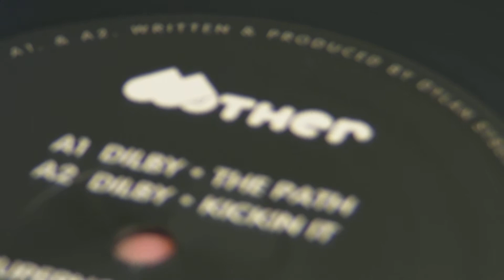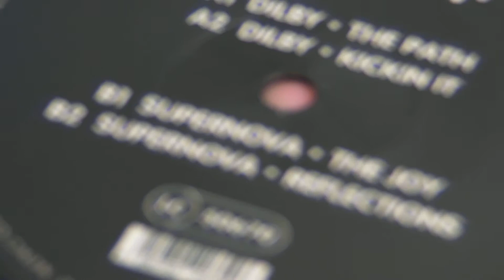House Music : Frank Storm & Matteo Spedicati - SuperNova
DeepMoodMusic presents : Frank Storm & Matteo Spedicati - Gimme Tha Honey( Phil Weeks Remix),label: Hot Creations . SuperNova - The Joy ,label: Mother Recordings